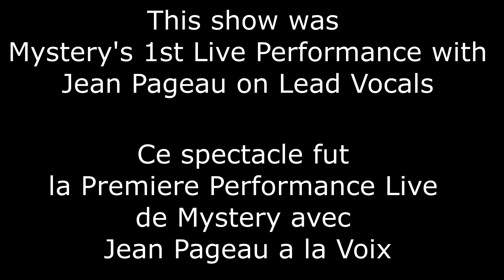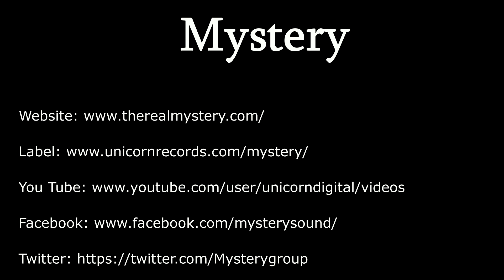Mystery Live: Through Different Eyes I), II), III) - 15 Aug, 2014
Brass Monkey Ottawa, Canada - 15 Aug, 2014
This show was Mystery's 1st Live Performance with Jean Pageau on Lead Vocals
Ce spectacle fut la Premiere Performance Live de Mystery avec Jean Pageau a la Voix

Mystery:  From the Album / De l'Album  -  One Among the Living
Through Different Eyes
Track 6 -  I)    When Sorrow turns to Pain
Track 7 -  II)   Apocalyptic Visions of Paradise
Track 8 -  III)  So Far Away